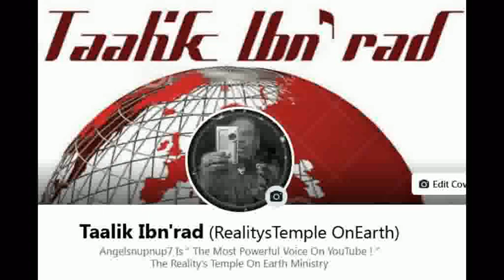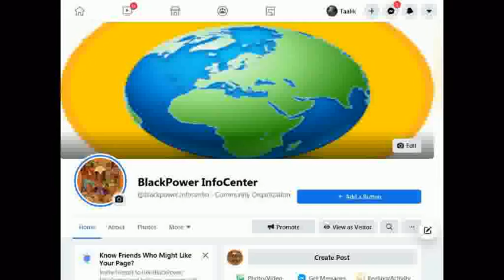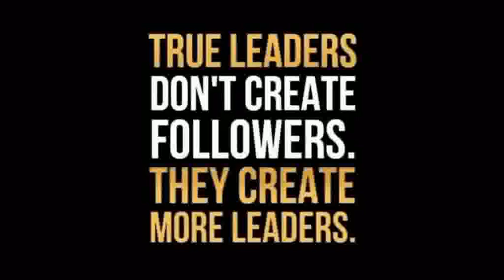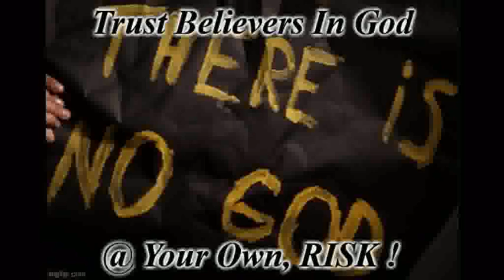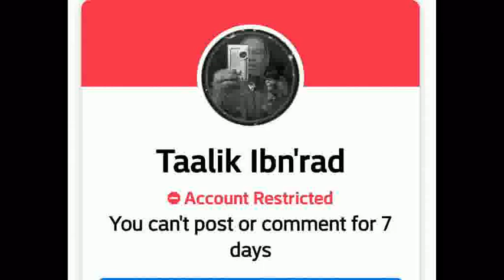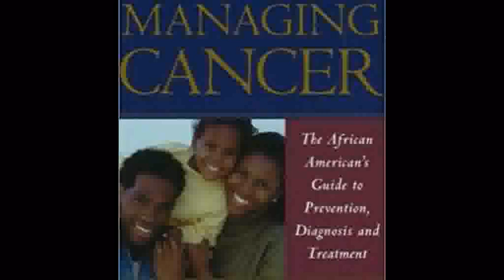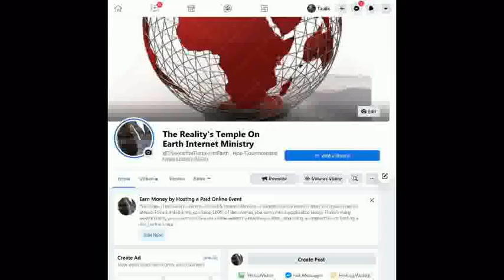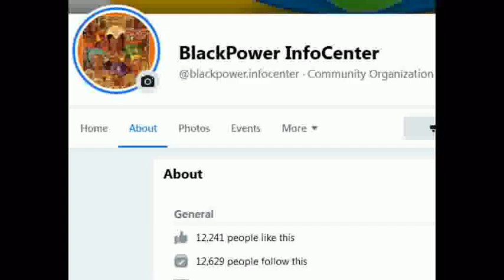TheArenaUnCensored Host BLACKSON & Panel Discuss Operation EXODUS Mississippi Campaign, Part 2